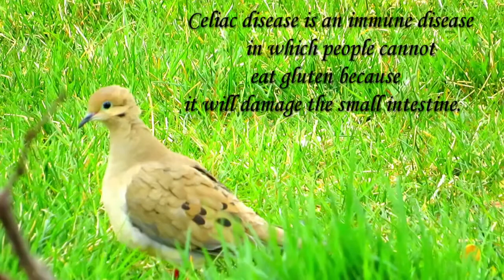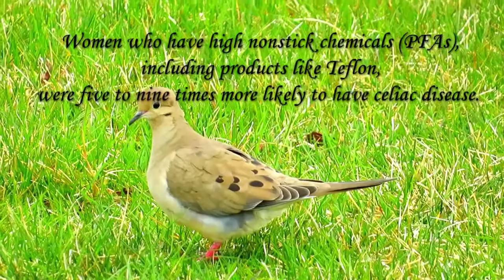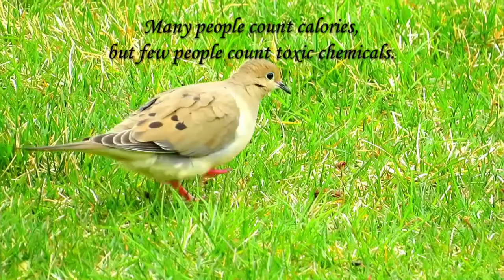A link between celiac disease and toxic chemicals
Celiac disease is an immune disease in which people cannot eat gluten because it will damage the small intestine.
Gluten is a general name for the proteins found in wheat, rye, and barley.
About 1 in 100 people worldwide have celiac disease.
Treatment is a diet free of gluten.
So far, it is thought that celiac disease is genetic, which is passed down from parents to their children.
However, a new study found a link between toxic chemicals and celiac disease.
High blood levels of toxic chemicals from pesticides, nonstick cookware and fire retardants have been tied to an increased risk for celiac disease.
Women who have high pesticide exposure were eight times more likely to become gluten intolerant.
Women who have high nonstick chemicals (PFAs), including products like Teflon, were five to nine times more likely to have celiac disease.
Young men who have high fire-retardant chemicals (PBDEs) were twice as likely to have celiac disease.
Abigail Gaylord, et al. Environmental Research, 109439, 2020

Pesticides contaminate our food commodities, which is a growing source of concern for the universal population in today’s world.
Nonstick chemicals (PFAs) have caused the widespread contamination of drinking water sources across the country.
PBDEs are industrial flame retardant chemicals used in consumer electronics, furniture and mattresses.
PBDEs have been widely detected in house dusts as well as indoor air.
Many people count calories, but few people count toxic chemicals.